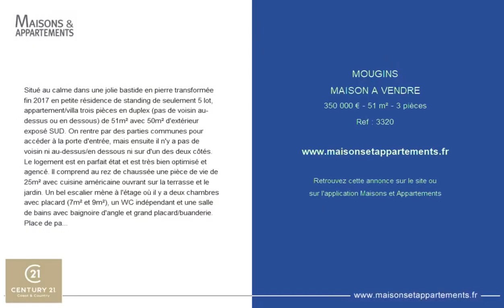MOUGINS - MAISON A VENDRE - 350 000 € - 51 m² - 3 pièce(s)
Référence : 3320

Situé au calme dans une jolie bastide en pierre transformée fin 2017 en petite résidence de standing de seulement 5 lot, appartement/villa trois pièces en duplex (pas de voisin au-dessus ou en dessous) de 51m² avec 50m² d'extérieur exposé SUD. On rentre par des parties communes pour accéder à la porte d'entrée, mais ensuite il n'y a pas de voisin ni au-dessus/en dessous ni sur d'un des deux côtés. Le logement est en parfait état et est très bien optimisé et agencé. Il comprend au rez de chaussée une pièce de vie de 25m² avec cuisine américaine ouvrant sur la terrasse et le jardin. Un bel escalier mène à l'étage où il y a deux chambres avec placard (7m² et 9m²), un WC indépendant et une salle de bains avec baignoire d'angle et grand placard/buanderie. Place de parking extérieure double et cave. Faibles charges de copropriété, eau froide comprise !

Cette annonce vous est proposée par l'agence CENTURY 21 COAST & COUNTRY

|2386563|